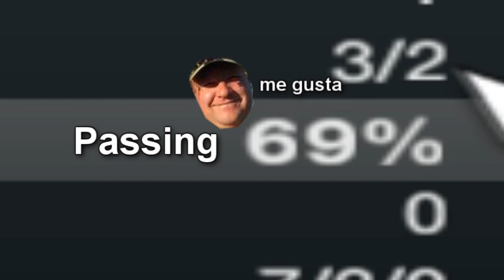Slipkus geriausias Lietuvos Futbolininkas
^gay :DDD